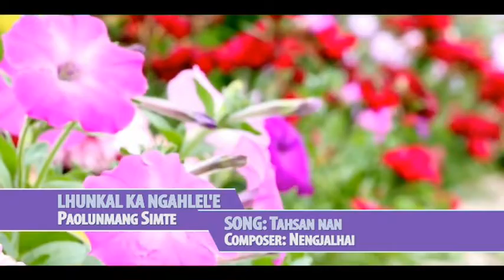TAHSAN NAN || PAOLUNMANG SIMTE || GOSPEL SONG COLLECTION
ALBUM :LHUNKAL KANGAH LEL'E